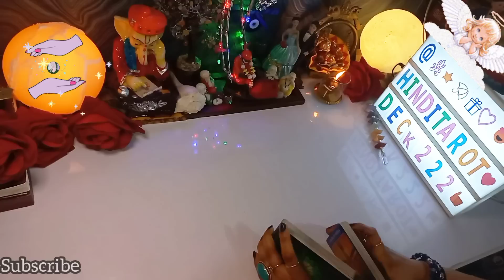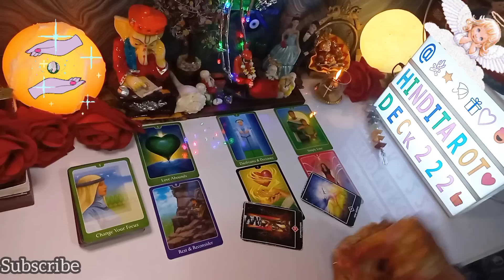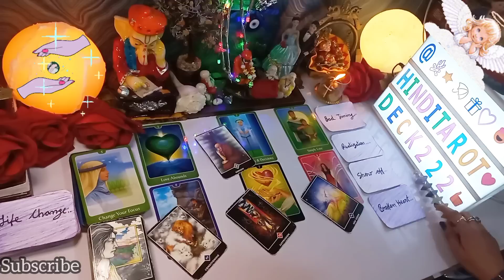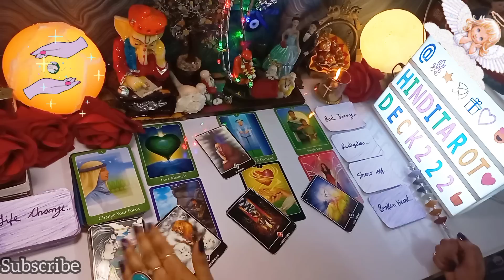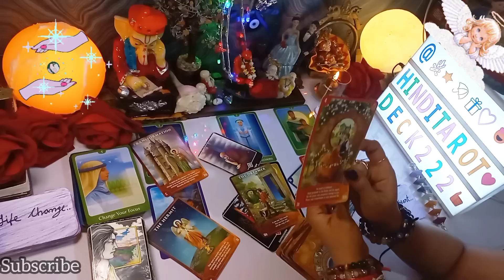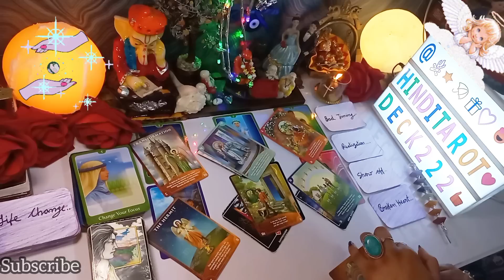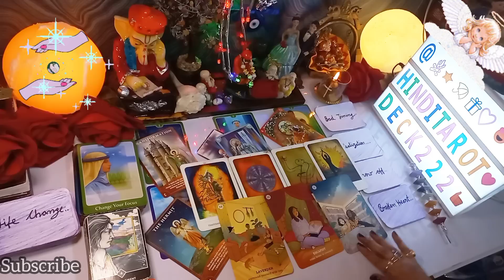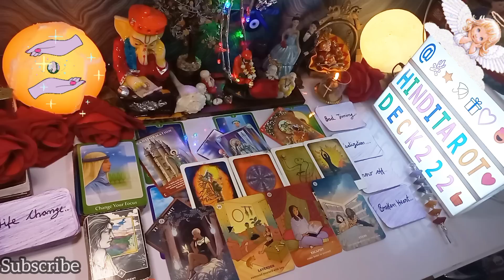AAPKI KHAMOSHI KA ASAR UNKI CURRENT FEELINGS PER 🧿TAROT CARD READING🔮CURRENT FEELINGS HINDI TAROT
NO CONTACT TAROT🔮CURRENT ENERGY TAROT💕COLLECTIVE HINDI TAROT READING🔮TIMELESS TAROT READING🧿TIMELESS TAROT CARD READING IN HINDI URDU🔮ALL SIGNS❤️

Love From
PALLAVI